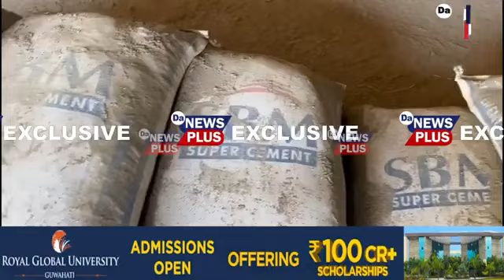অঘটন! কাৰখানাত কাম কৰি থকা অৱস্থাতে শ্ৰমিকৰ মৃত্যু